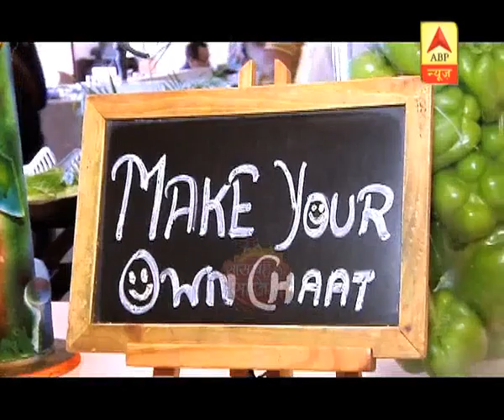SBS Special: When Aashka Goradia and Brent Goble went on a getaway for fish pedicure